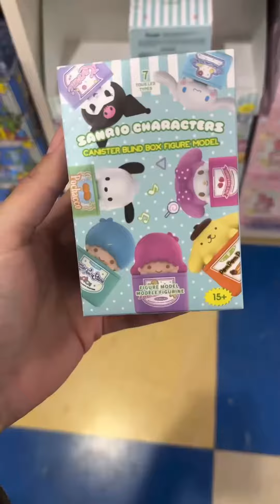MINISO x Kawaii Sanrio 🥰😍❤️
Who’s your favourite character ❤️

🚨Hello Kitty
🚨Kuromi
🚨Cinnamoroll
🚨My Melody